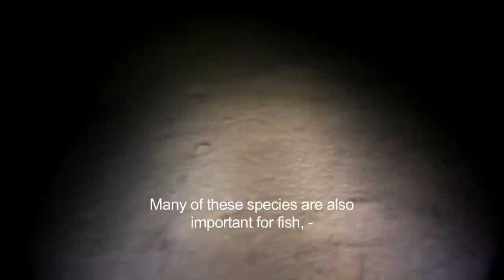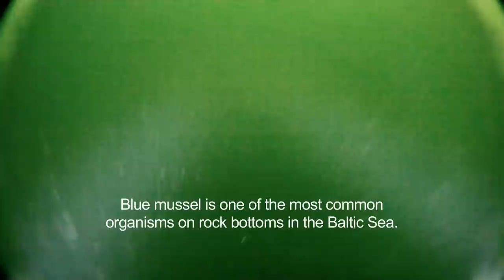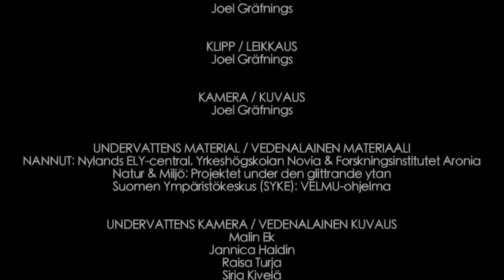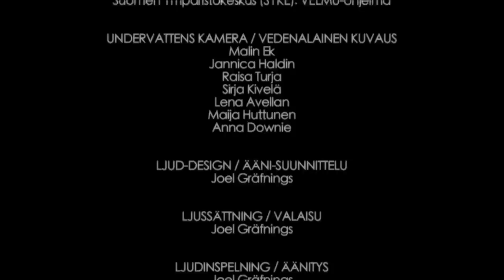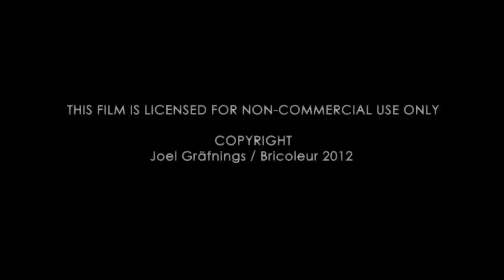BENEATH THE SURFACE, short version with english subtitles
Dive into the Baltic Sea with the fieldworkers of the NANNUT-project during one day of underwater mapping. Experience the beauty and diversity that still remains in this unique and sensitive brackish sea. Experts present some nature types, which play an important role in sustaining the biodiversity of the sea. The functions of these nature types and the threats they are facing are introduced. Welcome out to sea and down below the surface.

There is a longer (43min) and a shorter (20min) version of the film. The languages spoken are swedish and finnish and subtitles are available either in finnish and swedish or in english. This film is produced for the NANNUT-project by Joel Gräfnings / Bricoleur. The video material is mainly filmed in 2011 by the Centre for Economic Development, Transport and the Environment for Uusimaa, Novia University of Applied Sciences, Natur och Miljö and the Finnish Environment Institute. for more information.

PINNAN ALLA
Sukella Itämeren pinnan alle yhdessä NANNUT-projektin kenttätyöntekijöiden kanssa yhden kartoituspäivän ajaksi. Saat tutustua siihen kauneuteen ja monimuotoisuuteen, jota on vielä jäljellä haavoittuvassa murtovesimeressämme. Asiantuntijat esittelevät eräitä meren monimuotoisuutta ylläpitäviä tärkeitä luontotyyppejä. He antavat käsityksen näiden luontotyyppien  toiminnoista sekä siitä, mitkä tekijät niitä uhkaavat. Tervetuloa mukaamme merelle ja pinnan alle!

Elokuvasta on olemassa pidempi (43min) ja lyhyempi (20min) veriso. Elokuvassa puhutaan sekä ruotsia että suomea ja elokuvaa voi katsoa joko suomen- ja ruotsinkielisellä tai englanninkielisellä tekstityksellä. Tämän elokuvan on NANNUT-projektille tuottanut Joel Gräfnings / Bricoleur. NANNUT-projektin päärahoittaja on Central Baltic Interreg IVA -ohjelma 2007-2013. Videomateriaali on kuvattu pääosin vuonna 2011 Uudenmaan ELY-keskuksen, Yrkeshögskolan Novian, Natur och Miljön ja Suomen ympäristökeskuksen toimesta. Lisätietoa löydät osoitteesta

UNDER YTAN
Dyk ner under ytan i Östersjön tillsammans med NANNUT-projektets fältarbetare under en dag av undervattenskarteringar. Du får bekanta dig med skönheten och mångfalden som fortfarande finns i vårt sårbara brackvattenshav. Experter presenterar några viktiga naturtyper som bidrar till att upprätthålla artmångfalden i havet. De ger en inblick i naturtypernas funktioner, samt vilka hot det finns mot dem. Välkommen med ut på havet och ner under ytan!

Filmen finns i en längre (43min) och i en kortare (20min) version. I filmen talas svenska och finska och filmen kan antingen ses med svensk-finsk textning eller med engelsk textning. Denna film är producerad för projektet NANNUT av Joel Gräfnings / Bricoleur. Projektets huvudfinansiär är Central Baltics Interreg IVA program 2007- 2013. Bildmaterialet är huvudsakligen filmat år 2011 av Nylands ELY-central, Yrkeshögskolan Novia, Natur och Miljö och Finlands miljöcentral. Se för mera information.